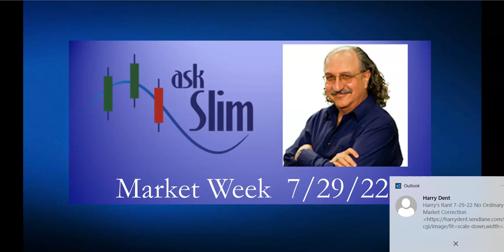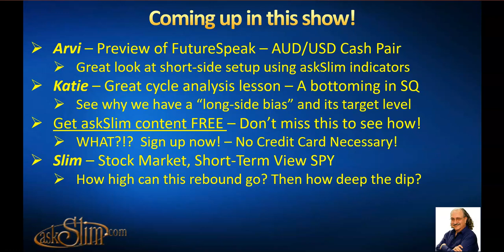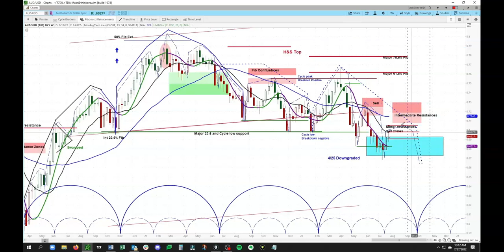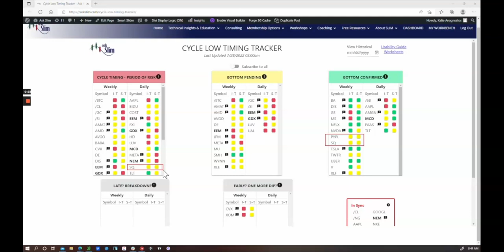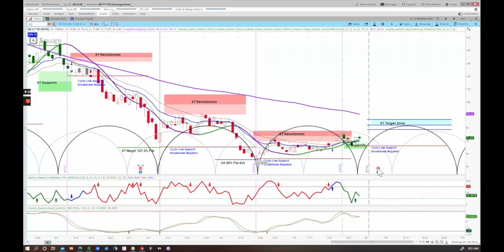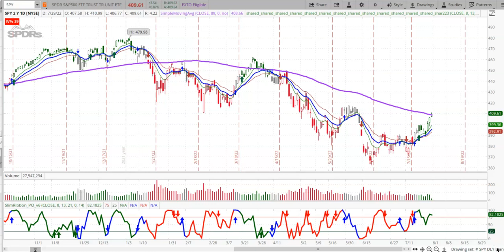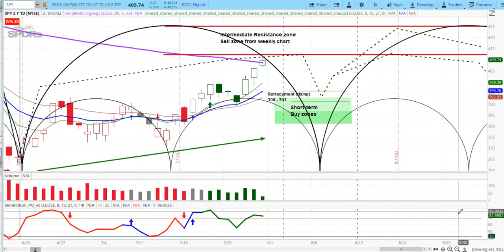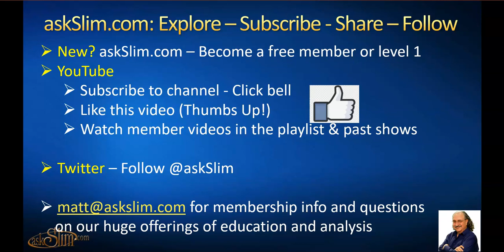askSlim Market Week 07/29/22 - Analysis of Financial Markets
Commentary and analysis on the financial markets

Our interests
Brokers: TDA, TD Ameritrade, thinkorswim, Schwab, Etrade, Fidelity, Tastyworks, robinhood, webull, Ally